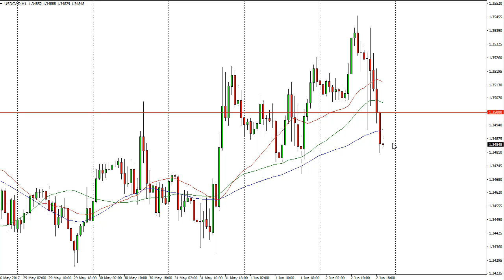USD/CAD Technical Analysis for June 05 2017 by FXEmpire.com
The USD/CAD pair initially tried to rally on Friday, but turned right back around as the jobs number was so soft. For the full article go - USD/CAD Forecast June 05, 2017, Technical Analysis.Find more information about Forex and Commodities News Technical Analysis Fundamental Analysis and Brokers on FX Empire